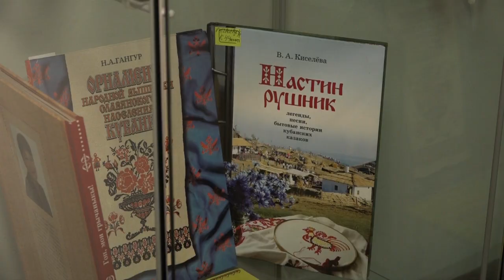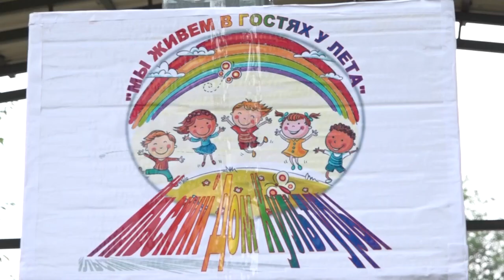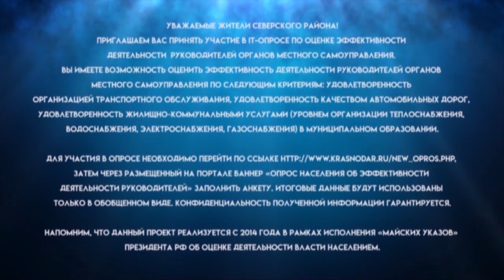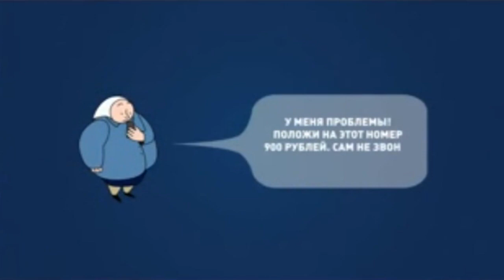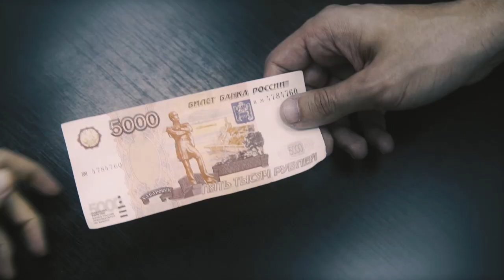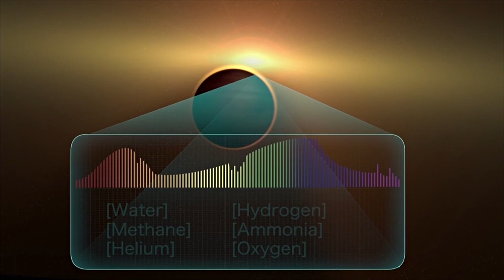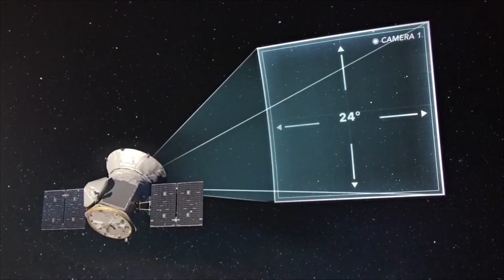Новости Северского района - 31 Июля